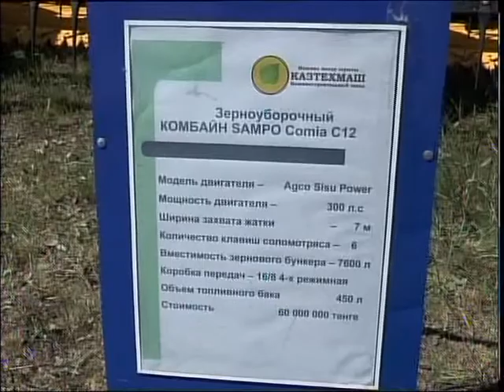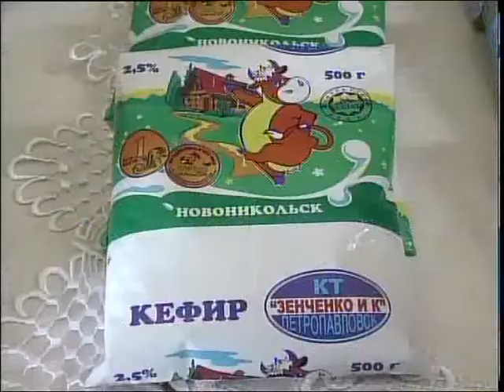Министр сельского хозяйства У.Шукеев побывал в СКО с рабочим визитом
Новшества государственной политики в развитии агропромышленного комплекса страны! Грядущие изменения и важные задачи с хлеборобами и фермерами сегодня обсудил министр сельского хозяйства Умирзак Шукеев. Он побывал в нашем регионе с рабочим визитом. Посетил передовые предприятия и узнал, как в Северном Казхстане проходит посевная кампания. Алесандра Салмина с подробностями.